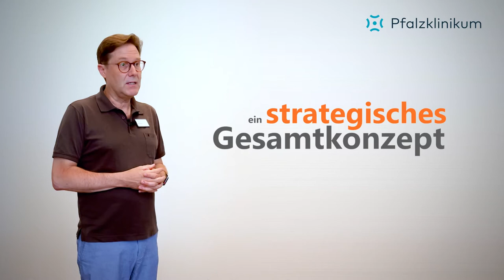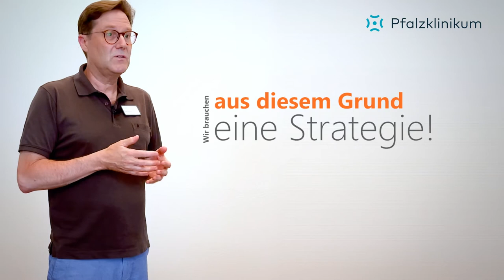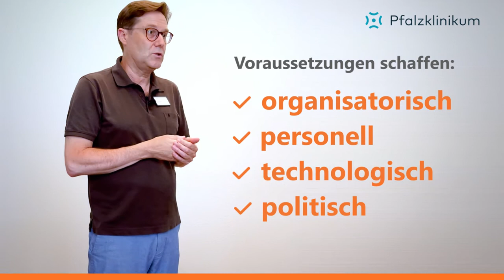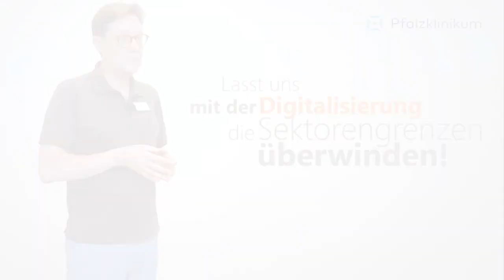Geld alleine reicht nicht. Wie die Digitalisierung in Krankenhäusern gelingt. Teil 1: Pfalzklinikum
Pfalzklinikum AdöR

Anna Keller, Projektleitung Krankenhauszukunftsgesetz und Bildungsreferentin
und Paul Bomke, Geschäftsführer vom Pfalzklinkikum beantworten folgende Fragen:

00:00 Intro
00:13 Was sind die größten Herausforderungen vor denen Krankenhäuser aktuell stehen?
01:48 Wie steht das Personal der Digitalisierung gegenüber?
03:16 Welche Erwartungen haben Sie an das KHZG?
04:11 Wenn nun eine Fee käme, welche Wünsche hätten Sie?